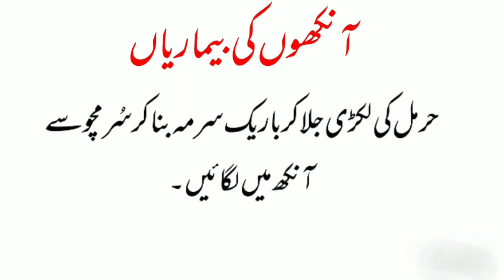Ankhon Ki Bemarion Ka Asaan Elajj |Eye problems treatment | Red Eyes | Tired Eyes & More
Es video main hm aankhon ki bemareon ka ilaj btain gy .jesa ke aankhon ki surkhi ,ankhon ka motea ,nazar ki kamzori , ankhon ki soojan ,anlhon ki kharish ,ankhon ka dard vagera en tamam bemareon ka ilaj btain gy.

 In this video I explains the common and uncommon diseases of eyes that people usually encounter in their daily life ,as redness of eyes eyesight weakness , eyes etching , night blindness  and so many other diseases are discussed .

As one should not neglect these seemingly small problems that may look insignificant now but God forbid, they could aggravate further.
To ensure that one must not fall into the habit of rubbing his/her eyes due to excessive itching that could be a warning your eyes are trying to signal, one must promptly look into eliminating the unseen root cause that is secretly triggering it and worsening your ability to see in tnazarg term.